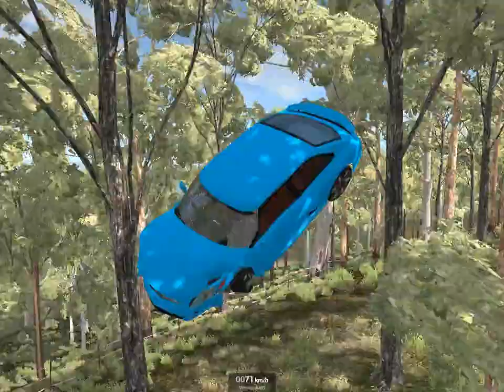BeamNG Drive Realistic High Speed Ramp Cars Crashes #21